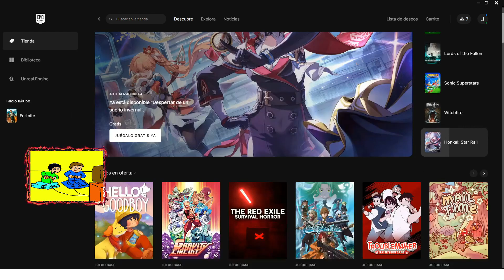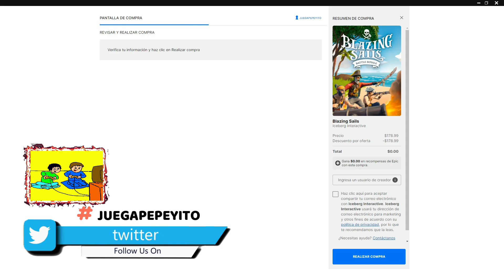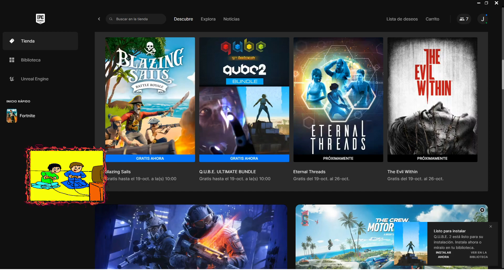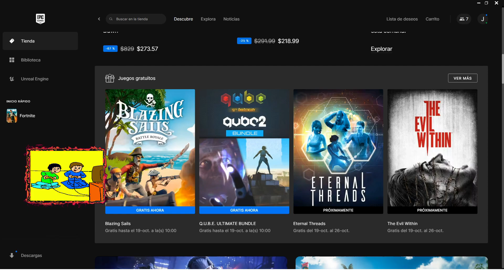Blazing Sails y QUBE gratis en la Epic Games Store | PROMOCIÓN POR TIEMPO LIMITADO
▬▬▬▬▬▬▬▬▬▬▬ஜ۩۞۩ஜ▬▬▬▬▬▬▬▬▬▬▬▬▬▬
              ▓▓▓▒▒▒░░░ CHECA ESTO ░░░▒▒▒▓▓▓
▬▬▬▬▬▬▬▬▬▬▬ஜ۩۞۩ஜ▬▬▬▬▬▬▬▬▬▬▬▬▬▬

▬▬▬▬▬▬▬▬▬▬▬ஜ۩۞۩ஜ▬▬▬▬▬▬▬▬▬▬▬▬▬▬
  ▓▓▓▒▒▒░░░ TU PUEDES APOYAR AL CANAL ░░░▒▒▒▓▓▓
▬▬▬▬▬▬▬▬▬▬▬ஜ۩۞۩ஜ▬▬▬▬▬▬▬▬▬▬▬▬▬▬

▬▬▬▬▬▬▬▬▬▬▬ஜ۩۞۩ஜ▬▬▬▬▬▬▬▬▬▬▬▬▬▬
               ▓▓▓▒▒▒░░░ DONATIVOS ░░░▒▒▒▓▓▓
▬▬▬▬▬▬▬▬▬▬▬ஜ۩۞۩ஜ▬▬▬▬▬▬▬▬▬▬▬▬▬▬

▬▬▬▬▬▬▬▬▬▬▬ஜ۩۞۩ஜ▬▬▬▬▬▬▬▬▬▬▬▬▬▬

La tienda de Epic Games vuelve a ofrecernos nuevos títulos de forma totalmente gratuita, como ya es costumbre.

En esta ocasión te contamos del nuevo título que puede ser tuyo para siempre, totalmente gratis, si los añades a tu biblioteca.

Blazing Sails y QUBE

También se han desvelado ya cuáles serán los regalos del próximo jueves.

Esta promoción es por tiempo limitado, solo dura 1 semana así que apresúrate para tener este juego en tu pc GRATIS GRATIS para Siempre

🎮🎮🎮🎮 CANALES SECUNDARIOS 🎮🎮🎮🎮